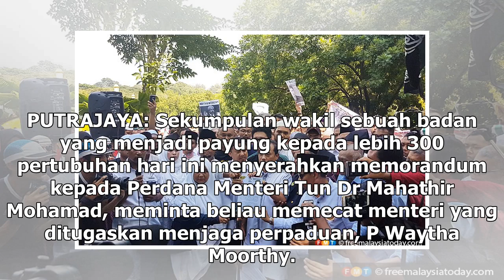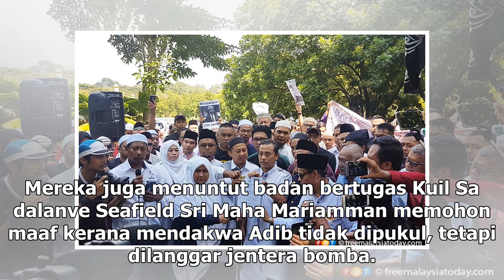Kumpulan ke pejabat PM, desak Waytha dipecat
PUTRAJAYA: Sekumpulan wakil sebuah badan yang menjadi payung kepada lebih 300 pertubuhan hari ini menyerahkan memorandum kepada Perdana Menteri Tun Dr Mahathir Mohamad, meminta beliau memecat menteri yang ditugaskan menjaga perpaduan, P Waytha Moorthy. Kumpulan daripada Gerakan Pembela Ummah (Ummah)...